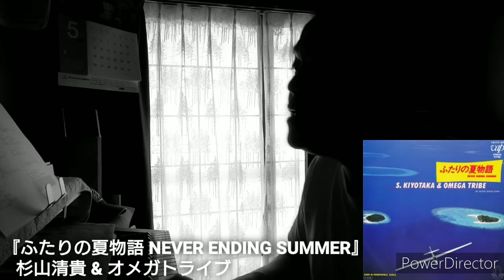ふたりの夏物語 NEVER ENDING SUMMER（杉山清貴 & オメガトライブ）（cover）（EDIT VERSION）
1985年3月6日に発売された
杉山清貴&オメガトライブのシングルです。
日本航空「JALPAK'85」CMに使用され
最大のヒットになりました。